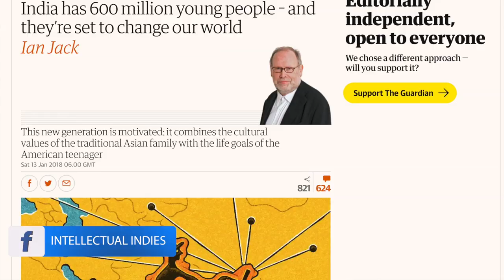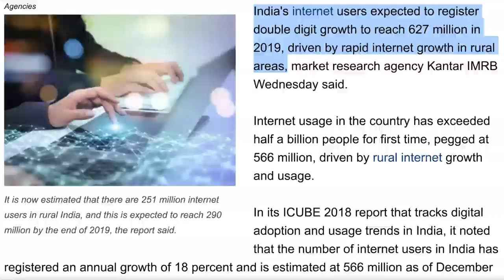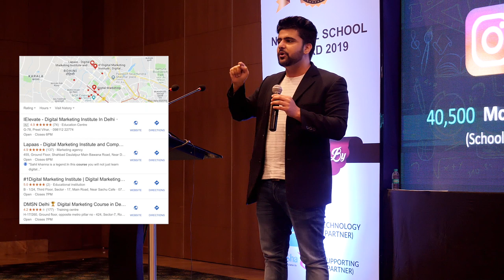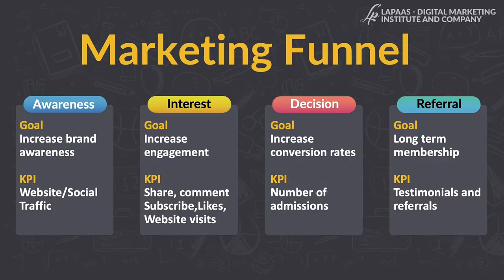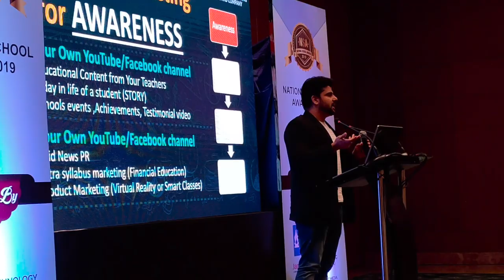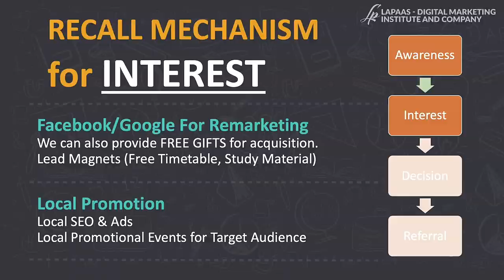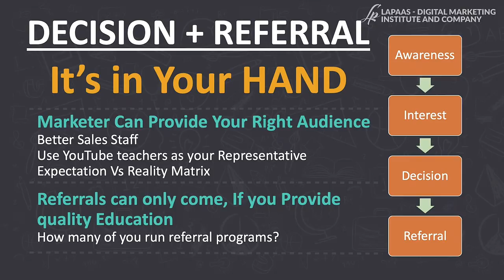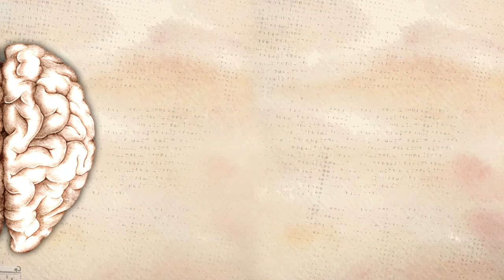Complete Digital Marketing Plan For Schools